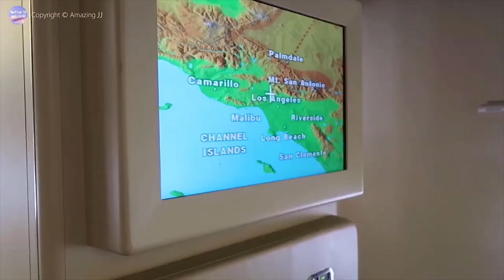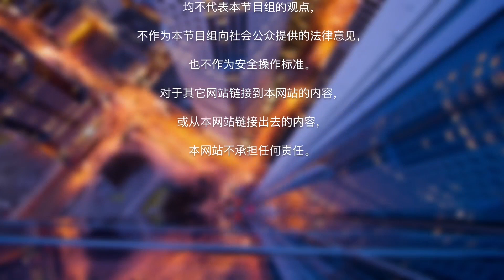明星大佬体验的超豪华私人飞机 ！ 天上的总统套房，带你装B带你飞！